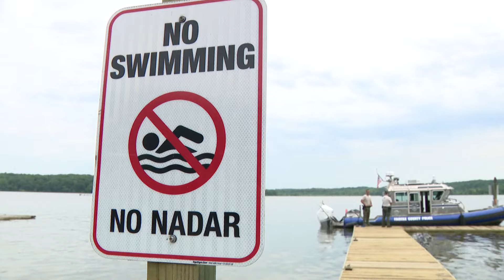Fairfax Co. Police Marine Patrol Unit's warning for boaters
WUSA9 went out on the Potomac River with FCPD's Marine Patrol Unit on Monday.